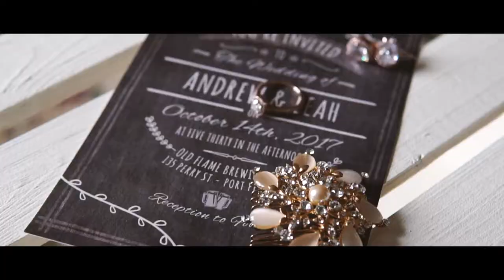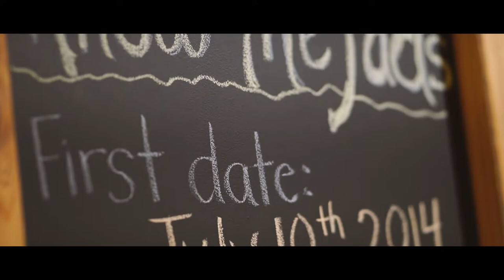Leah & Andrew: Port Perry Wedding Highlight Film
Leah & Andrews Port Perry Wedding Film, at the Old Flame Brewery, a beautiful and intimate wedding location!

We are Reel Love Story, A husband and wife wedding film duo located East of Toronto, in Peterborough, Ontario.

for more information and investment pricing.